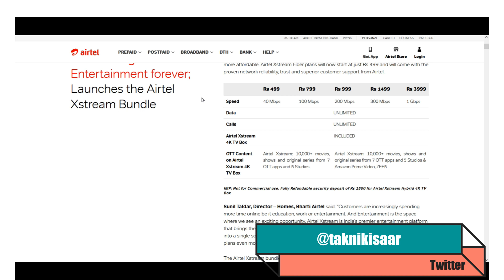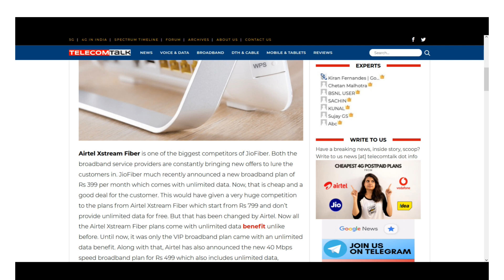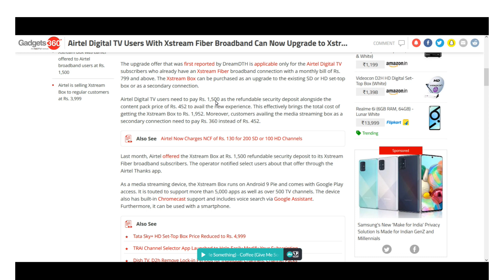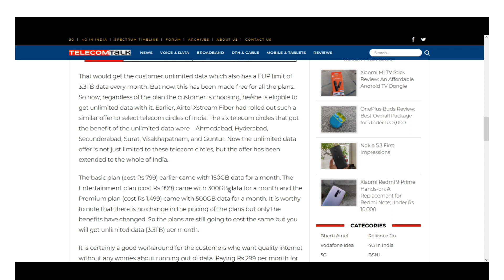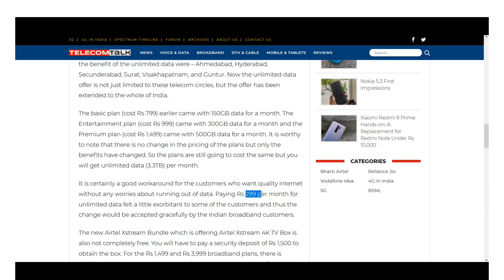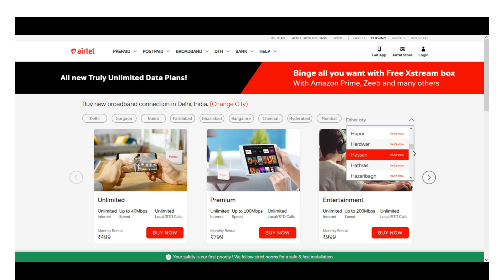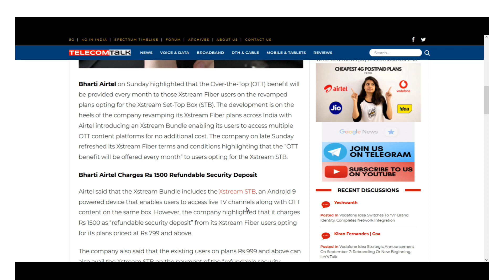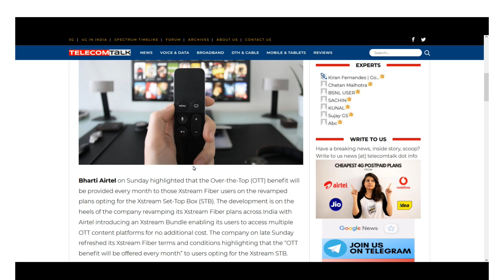Airtel Xstream Fiber Unlimited Broadband Plan for ₹499⚡⚡ with Xstream STB FREE🤩 Jio Fiber Killer?🔥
Hello,

Airtel Xstream fiber plans has been changed and there are certain airtel xstream fiber plans which are newely lauched. Airtel Xstream Fiber Plan is unlimited now from starting in respect of Data and Calling but Airtel Xstream Fiber Plans are having some hidden secrets that needs to be answered.

In this video i have talked about all the aspect of Airtel Xstream Box and you will get to know all the details.